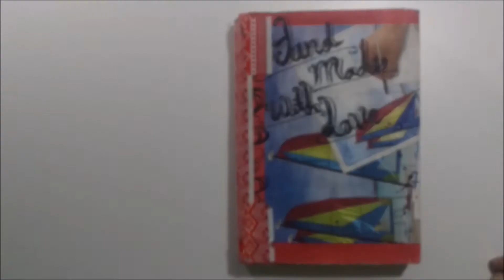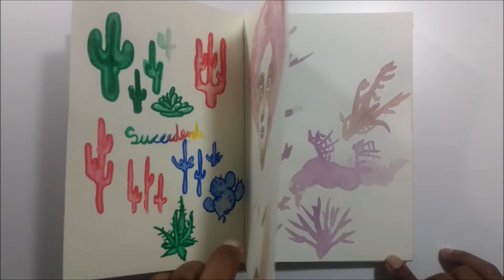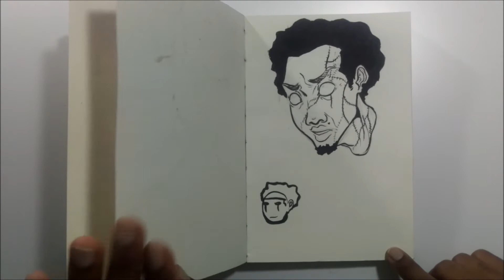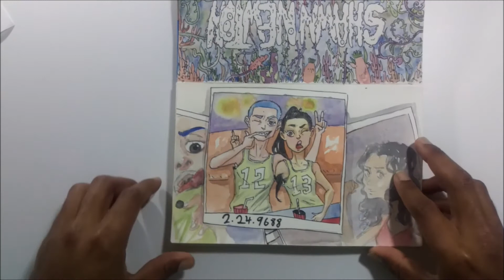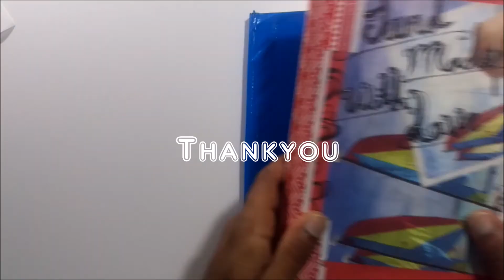Watercolor Sketchbook Tour 2017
Hey guys whats up. I had these sketchbooks lying around so decided to show them.